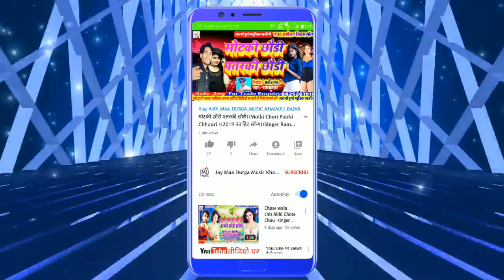Ka Super Hit Song//2020 में लेबौ चुम्मा।।हैप्पी न्यू ईयर।।का धमाका डीजे सॉन्ग।Singer:Ramkumar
Title:-(2020)Ka Super Hit Song//2020 में लेबौ चुम्मा।।हैप्पी न्यू ईयर।।का धमाका डीजे सॉन्ग।
Singer:Ramkumar

Singer:-Ramkumar ji

Witteer:-Sahu Prakash

Nirmata:-Sahu Prakash

Lyrics:-Dj Ramkumar Ji

Video Director:-B K Bihari